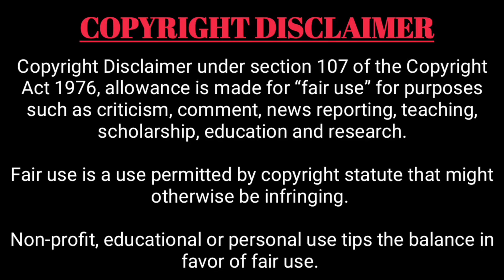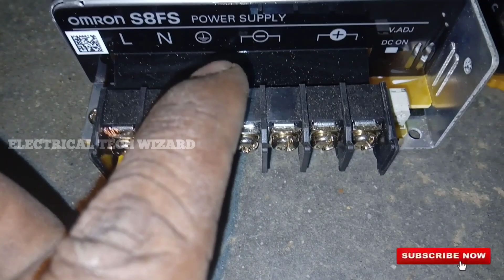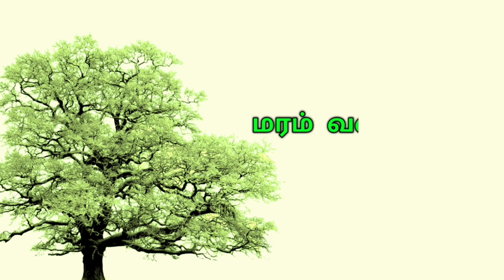pnp npn sensor wiring connection tamil/dc sensor working function tamil/proximity sensor tamil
How to work dc sensor (pnp sensor and npn sensor)simple wiring connection tamil explaination video